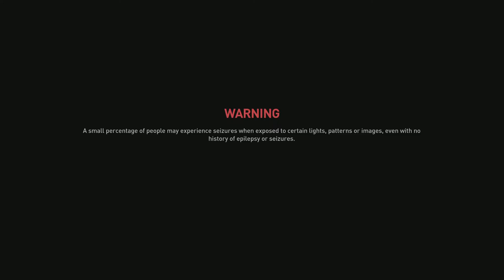Proof of 15 mutators used in "Kam Blasters"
1 hour wrap KAPPA